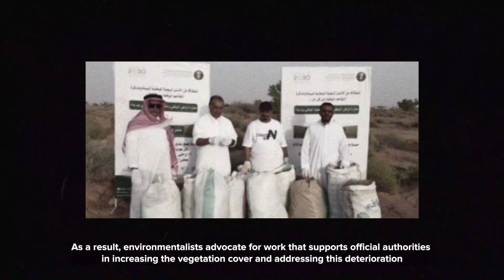KSA National Day | بالتعاون مع جمعية آفاق خضراء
قررنا توزيع عشرة آلاف شجرة في مدينة الرياض في اليوم الوطني، وهذا عمل بسيط عن ما قدمته هذه الجمعية لهذا البلد المعطاء

This year, in honour of Saudi National Day we’re giving back to our country by distributing 10,000 trees in Riyadh. Here is Abdulaziz Alaqeel, VP of Environmental Green Horizons Society and Environmental activist giving us an insight to this initiative. Watch now and follow